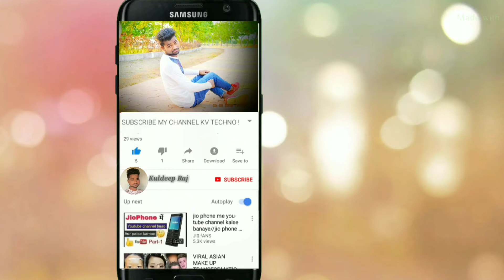New_❤️Khortha_WhatsApp😀status💞Khortha_Love_Songs/2020/_❤️Khortha_WhatsApp_status video/2020🙏🙏